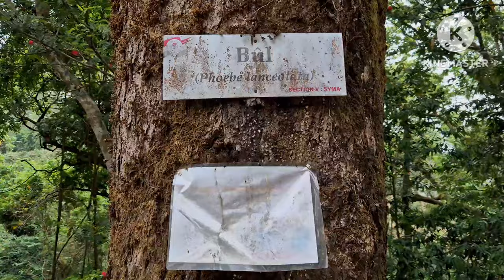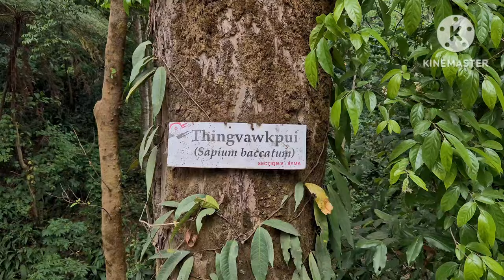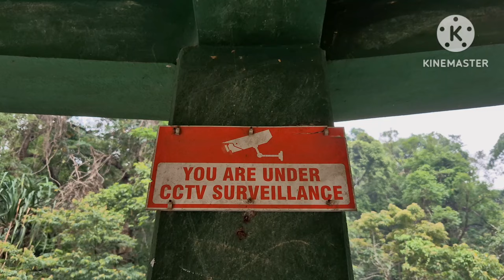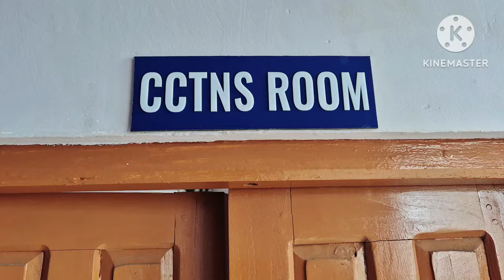Mi te hi an va fel em